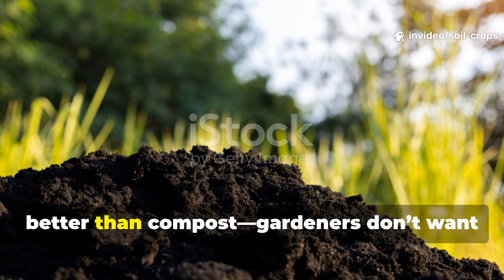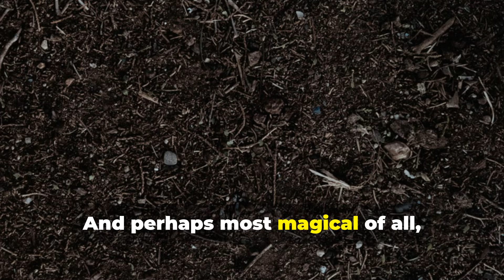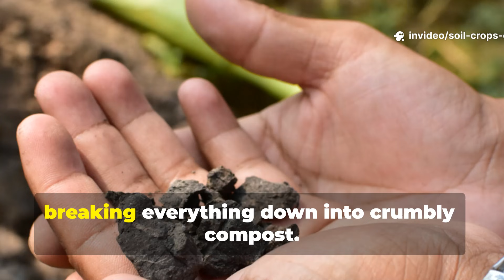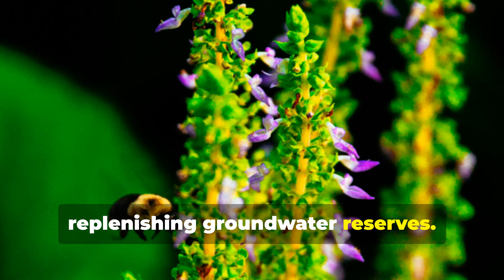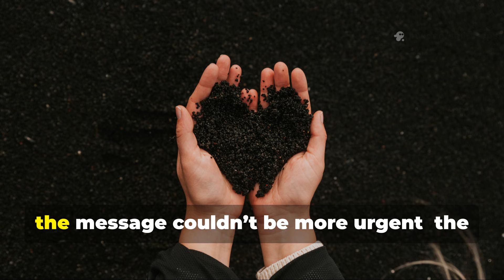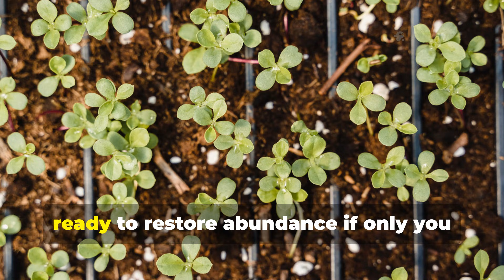The Ancient Soil Superfood That’s BETTER Than Compost Gardeners Don’t Want You to Know This!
In this video from Soil and Crops Central, we dive deep into the hidden world of humus, the true foundation of fertile soil and the secret behind unstoppable plant growth. This is more than compost — it’s the key to unlocking a self-sustaining, resilient garden that thrives in any condition.

Here’s what you’ll uncover inside:
🌿 The shocking truth about why compost alone isn’t enough
💧 How humus supercharges soil structure, water retention, and nutrient delivery
🔥 Step-by-step methods to naturally build humus in your garden
🌎 How building humus helps restore the planet, one garden at a time
🌱 Real-world transformations: from lifeless soil to a living ecosystem

Whether you’re a beginner gardener or a seasoned grower, this video will change the way you think about soil forever. No gimmicks, no brands — just real, actionable soil science and techniques you can start using today.

Watch now and join the humus revolution — your garden will thank you!